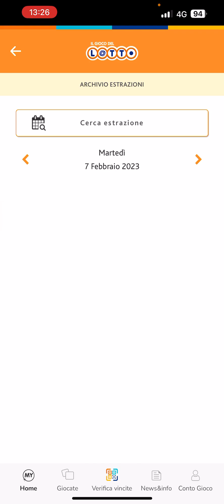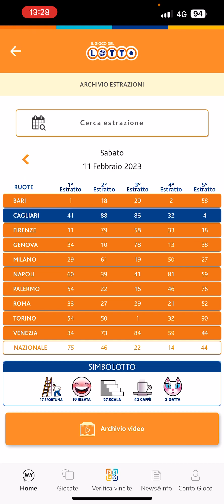ANALISI ESTRAZIONE DI SABATO 11 FEBBRAIO 2023+AGGIORNAMENTO SUL 90!